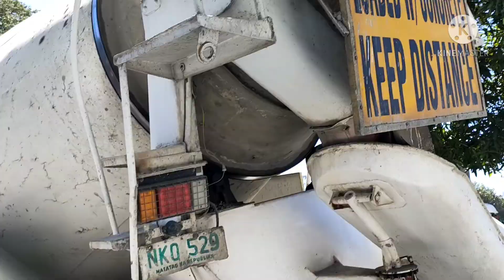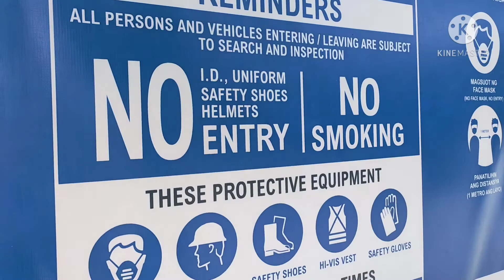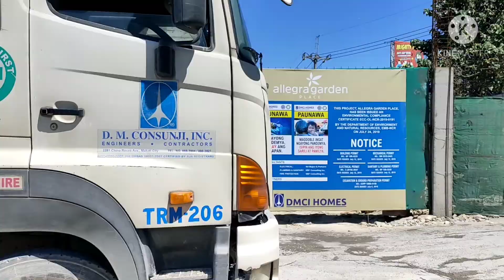MEXER TRUCK MUNTIK MATUMBA